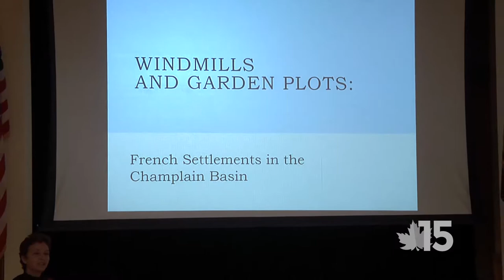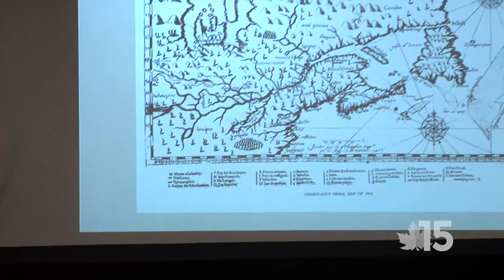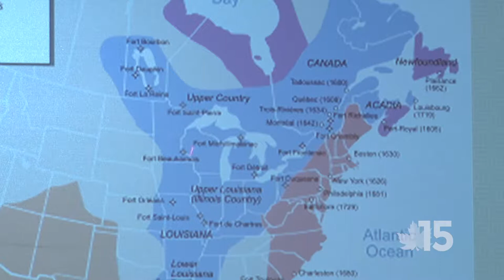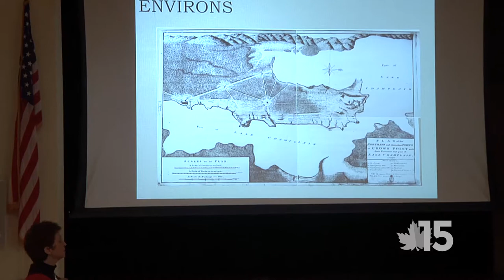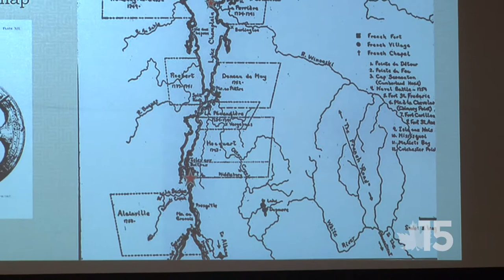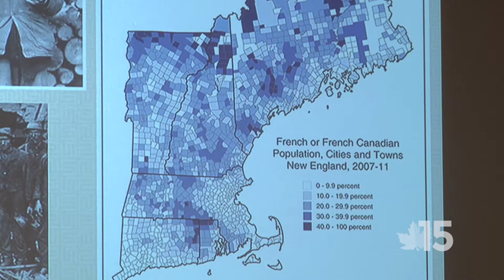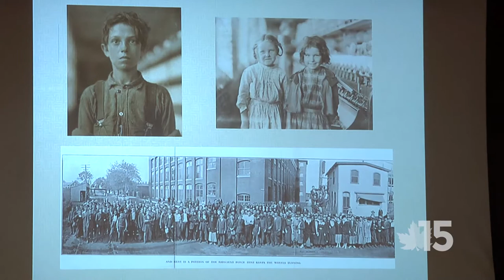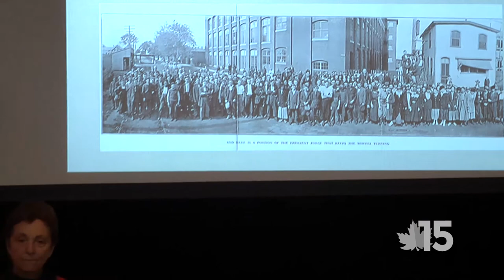OLLI Lecture - Windmills and Garden Plots: French Canadian Settlement in the Champlain Valley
Dr. Susan Ouellette, Professor of History and American Studies at Saint Michaels College
Windmills and Garden Plots: French Canadian settlement in the Champlain Valley

A discussion of the 18th and 19th century settlement of French Canadian Immigrants in the Champlain region from New France to the United States.